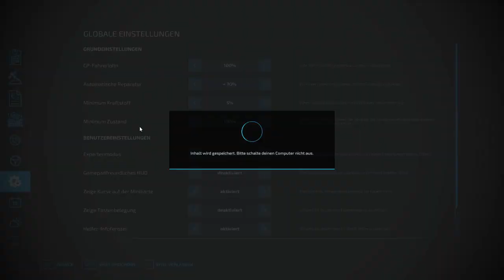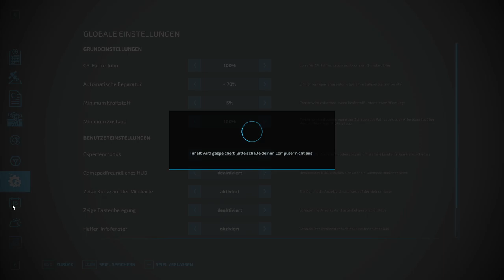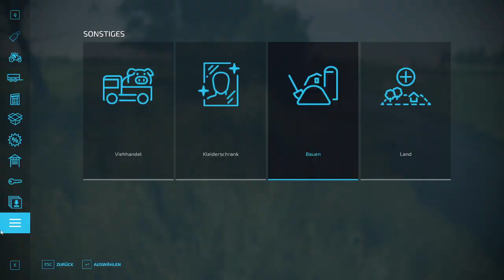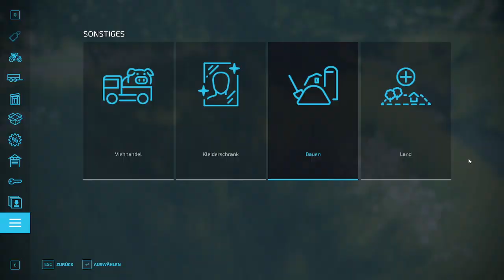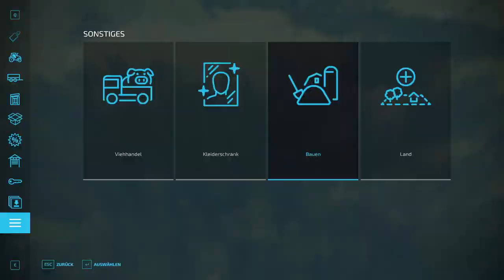LS 22 NF Marsch # 192 Meine Sämaschine sät doch Luzerne